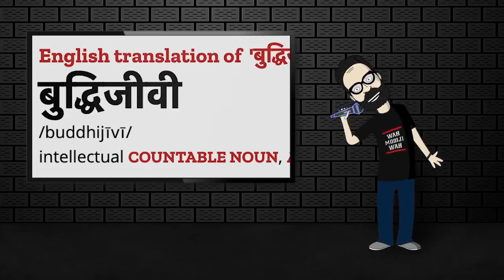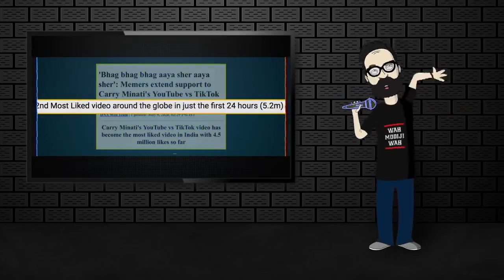kunal kamra roast to carry 😂 ekdum shi h👌